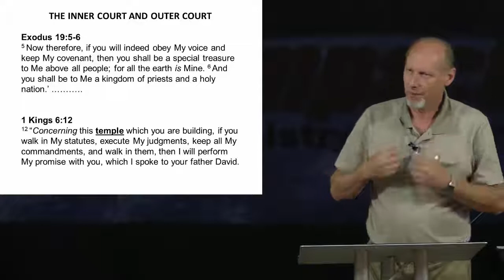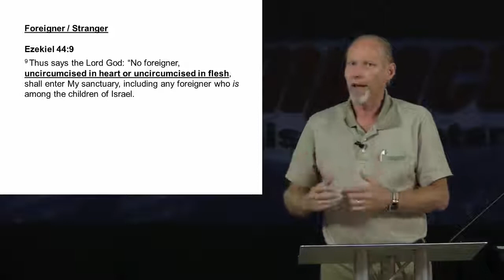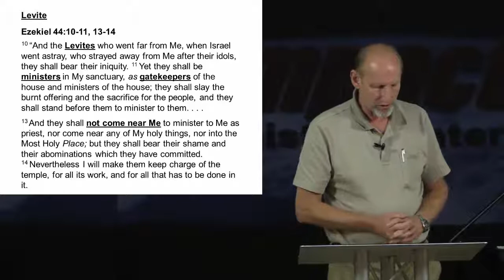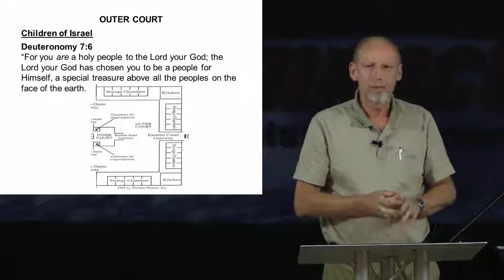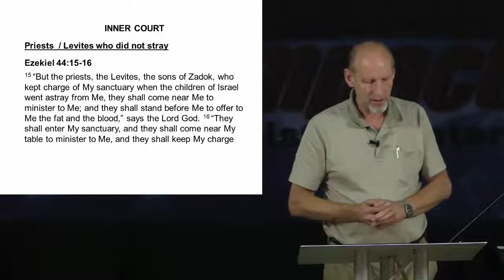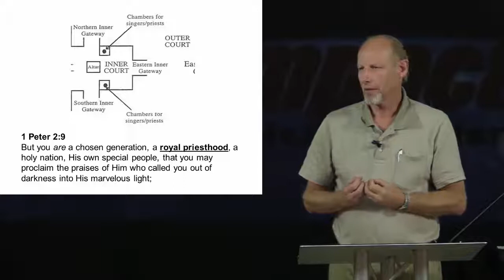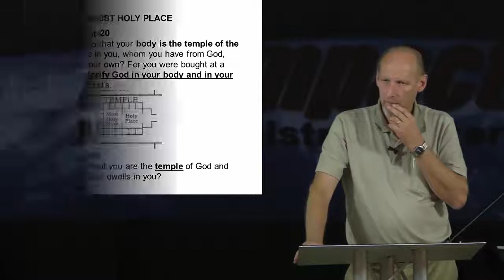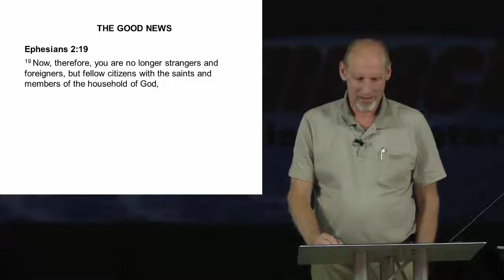The Inner Court and the Outer Court – Fred Reimers – 10.3.2019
What is the biblical difference between the inner and outer court of Gods temple and who has access to each?  As a Spirit filled believer, what court do you have access to and where are you abiding?  For better viewing choose 720p HD in the gear icon above on the Video Viewer.